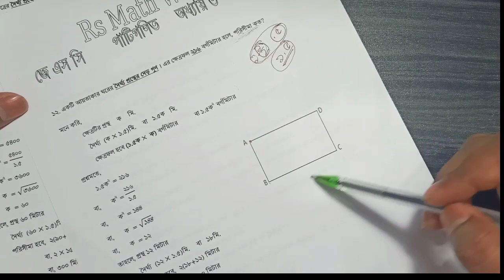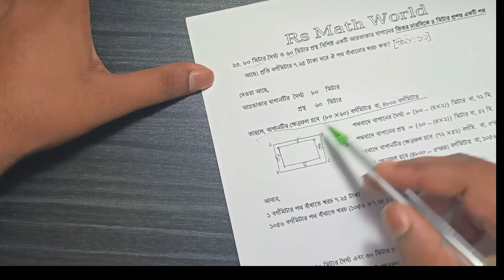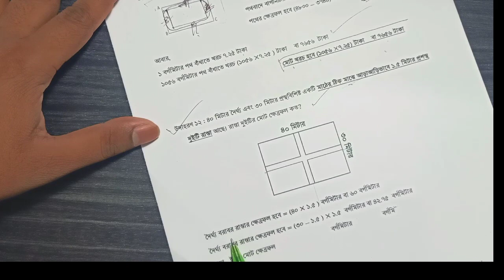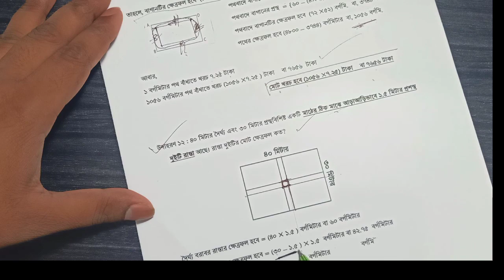JSC Math Chapter 3 Part 1 : জে এস সি পাটিগণিত অধ্যায় ৩ পর্ব ০১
JSC   Chapter 3      Part 01     :    জে এস সি      পাটিগণিত       অধ্যায় ৩      পর্ব ০১

 প্রিয় শিক্ষার্থীবৃন্দ, আশা করছি অনেক অনেক ভাল আছো । JSC পরীক্ষার পূর্নাঙ্গ প্রস্তুতির জন্য অধ্যায়ভিত্তিক আমার এই টিউটোরিয়াল। আশা করছি নিজে দেখবে ও অপরকে দেখতে উৎসাহিত করবে।
অঙ্কের অধ্যায় গুলোকে কিভাবে সাজিয়ে নিয়ে অনুশীলন করতে হয় তা তোমরা শিখতে পারবে। কোন কোন অধ্যায় আগে করলে তোমাদের জন্য ভাল হবে তা লিখে জানাবে।